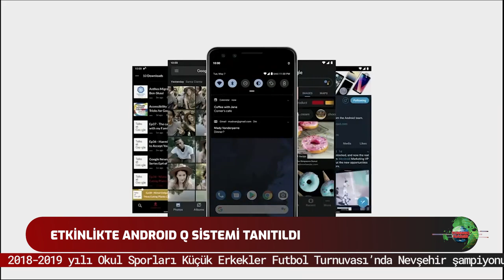Tonguç Ana Haber Bülteni: 10.Bölüm w/ Emir Özyakışır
Tonguç Ana Haber 10.bölümünde yepyeni haberlerle karşınızda. Bu haftaya özel konuklarımızdan İnkılap hocamız ile bu yıl Milli Eğitim Bakanlığı tarafından ne tarz sorular göreceğiz? Sınava az bir zaman kala inkılap dersinde ağırlık olarak hangi konulara çalışılmalı? Sınav zamanında karşımıza çıkan soru ile ilgili hiçbir şey hatırlamadığımızda ne yapmalıyız? Ve daha fazlasını inkılap hocamız sizler için cevapladı. Diğer bir konuğumuz ise Emir Özyakışır. Kendisine öncelikle hangi dizilerde oynadığını? Okul ve oyunculuk dışında neler yapmaktan hoşlandığını? Ve oyunculuğu bırakırsa hangi mesleği seçeceği hakkında keyifli bir sohbet gerçekleştirdik. Düşüncelerinizi ve önerilerinizi yorumlarda bizlerle paylaşmayı unutmayın, iyi seyirler. 😊